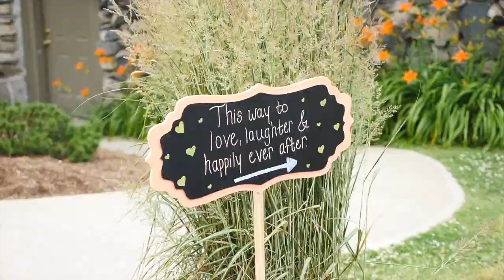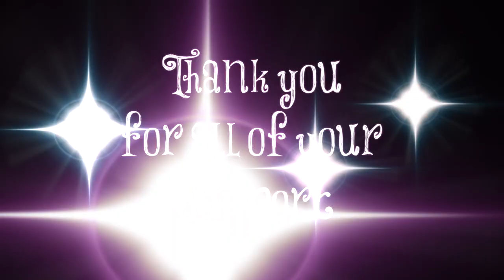Summer wedding photo, and video Ideas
Welcome to "Love Forever After," where enchanting wedding moments and captivating engagement memories come together in a heartwarming celebration of agape love! Join us on our extraordinary journey as we tie the knot at the picturesque Old Daley Inn on Crooked Lake in Averill Park, NY.

🎥 In this special wedding highlight, we'll take you on a cinematic adventure through our big day, reliving cherished moments, heartwarming vows, and joyous celebrations. Witness the breathtaking backdrop of Crooked Lake as we say "I do" amidst the natural beauty that complements our love story.

💍 But that's not all! Our journey to this magical day began with a heartfelt engagement, and we can't wait to share those precious memories with you too. Discover the tender moments, surprising proposals, and overwhelming happiness that set the stage for our love to flourish.

📽️  We've infused our creativity into every aspect of our wedding. From the unique decor and personalized touches to the unforgettable performances and delightful surprises, we've put our hearts and souls into making this day truly special.

🌟 Are you looking for inspiration for your own wedding or engagement? You've come to the right place!

❤️ Love, laughter, and happy tears await as you immerse yourself in our "Love Forever After" journey.

📍 Location: Old Daley Inn on Crooked Lake, Averil Park, NY
🎉 Theme: Enchanting Rustic Elegance
👰 Bride: Marissa Greklek 🤵 Groom: Nathanael Greklek

Let's celebrate love together! Click play and join us on this unforgettable adventure of a lifetime! 🎬💕